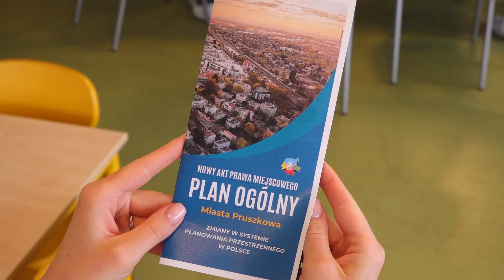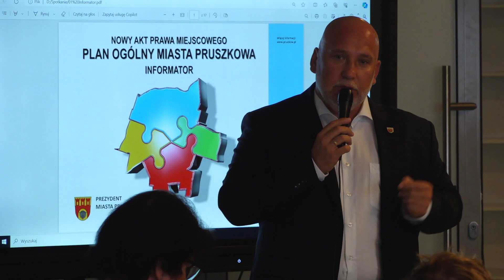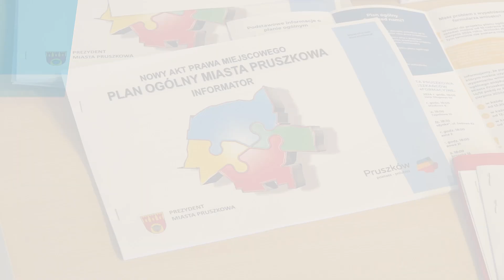Konsultacje w sprawie Planu Ogólnego Pruszkowa